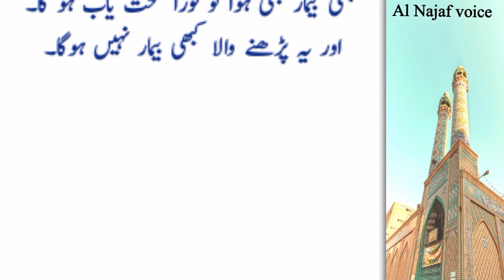Har Murad Puri Hone Ka Wazifa | Har Hajat Ka Wazifa | Har Dua Qabool Hone Ka Wazifa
For more Queries:
dil ki har murad puri hone ka wazifa
har jaiz hajat ka wazifa
har dua qabool hone ka wazifa in urdu
jaldi dua qabool hone ka wazifa
dua qabool hone ka waqt